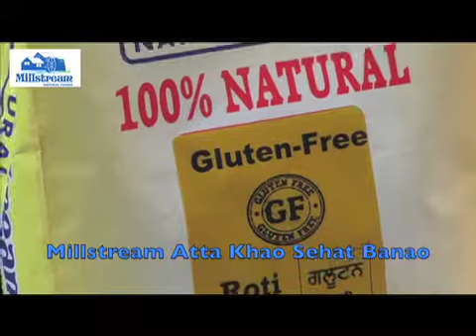Sikhism with Manmohan Singh part 9